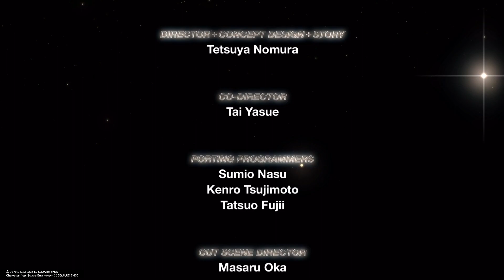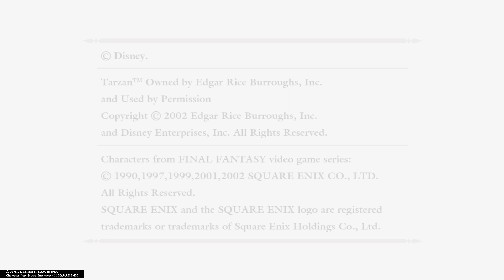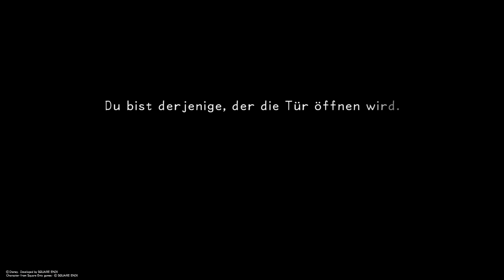KINGDOM HEARTS - HD 1.5+2.5 ReMIX -_20221216230128